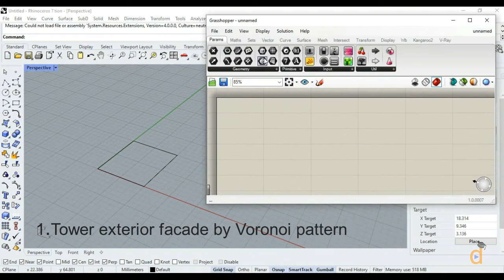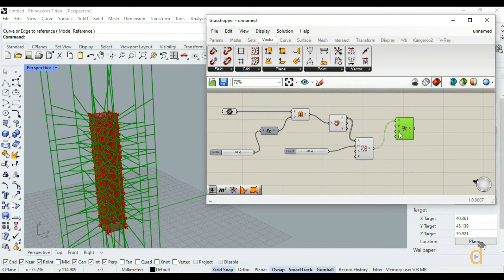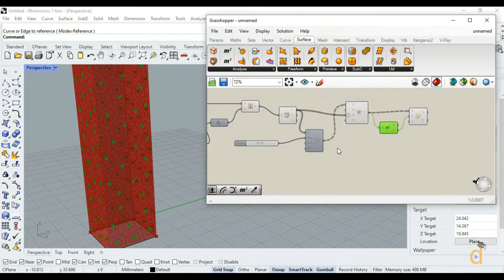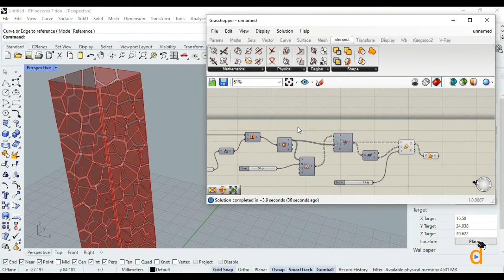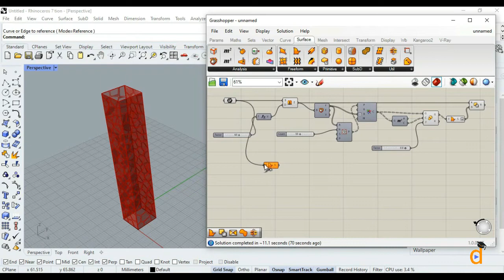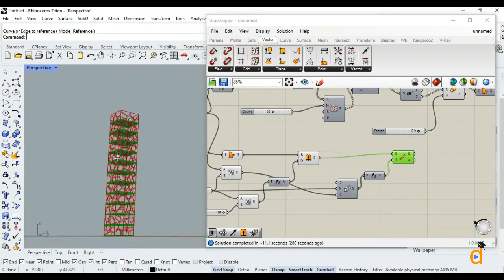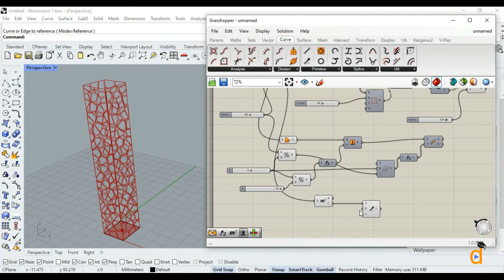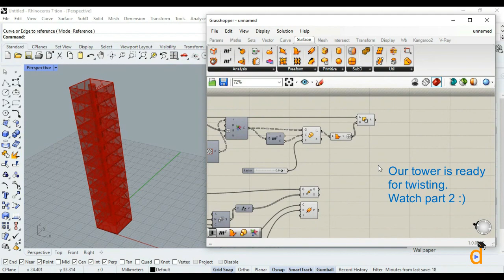Rhino+Grasshopper Tutorial : Twisted Voronoi Tower part 1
This part(1) is about algorithm of parametric voronoi tower in grasshopper environment.
Published by Davoud Nemati Zyarati